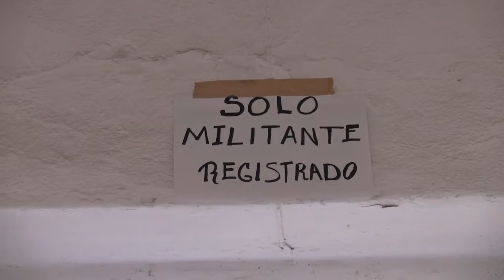Nueva dirigencia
Hay nuevo dirigente en el comité municipal del PAN en Uruapan...